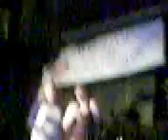Jess and Ashleigh on Stage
Jess and Ashleigh with a stunning performance on stage, Februrary 25th, Sera Bowl Center